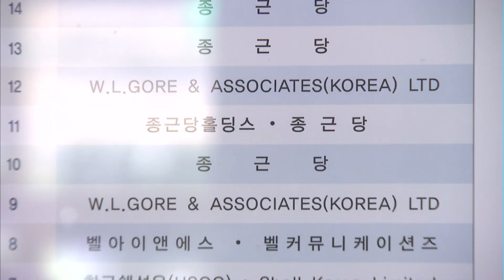종근당, 빈혈치료제 바이오시밀러 허가…3조원 글로벌 시장 '정조준' / 머니투데이방송 (뉴스)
12/03 이슈&뷰11

식품의약품안전처가 종근당의 빈혈치료제 바이오시밀러인 네스벨의 판매를 승인했습니다.
네스벨은 종근당의 첫번째 바이오의약품이자, 현재 판매중인 빈혈치료제 네스프의 세계 최초의 바이오시밀러라는 점에서 의미가 크다고 하는데요.
자세한 내용 취재기자 연결해보겠습니다.